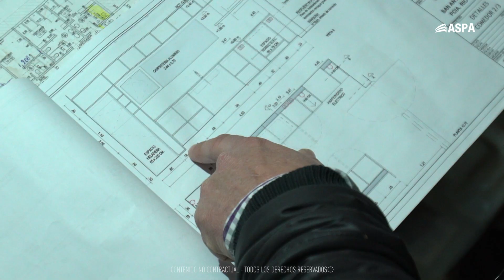Viviendo Mareas | Cap.2 | Energía Patagónica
Viviendo Mareas es una miniserie rodada en Las Grutas que se adentra en la vida del reconocido Chef Internacional Leo Perazzoli, contándote sobre sus experiencias, su amor por la cocina y su día a día en la villa turística. Cada episodio muestra la riqueza del balneario y sus alrededores.

CAP 2 | Energía Patagónica

Juan Pablo Zupanc y su relación con Leo. Se destaca el uso del viento como energía. Presentación del Parque Eólico, recorrido de las futuras instalaciones en Las Grutas.-

Conocé más de la riqueza de Las Grutas, vení a visitar Mareas del Golfo.